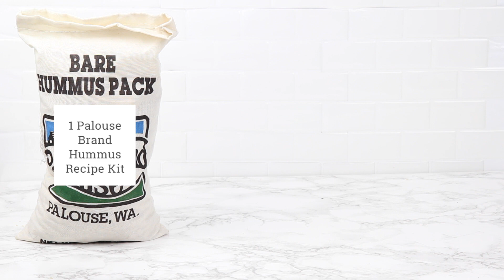How to Make Hummus Recipe: The Easiest Way Ever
Easy Recipes for Making Your Own Hummus -

Learn how to make hummus using Palouse Brand's Hummus Kit. Whether you are making hummus with chickpeas or garbanzo beans (by the way they are the same thing, just named different), our hummus will tantalize your taste buds.

All you need in addition to the kit is olive oil and water! You can keep the hummus kit in the pantry and pull it out anytime you like. Our Bare Hummus is a wonderful plain hummus or you can kick it up a notch and flavor it however you like. Try adding roasted vegetables or sun dried tomato. Hummus can be expensive, but compare our hummus kit at $0.16 per finished ounce to grocery brands averaging over $0.45/ounce.

Here is a link to buying the hummus kit - you can also find us on Amazon by searching for Hummus Kits

In each kit you will find garbanzo beans aka. chickpeas, sesame seeds, and seasonings. These kits make a LOT of hummus. But don't worry you can freeze the hummus and pull it our whenever needed.

About the Product:
- The chickpeas/garbanzo beans in this kit are NON-GMO VERIFIED, Certified Kosher Parve, Food Alliance Certified and carry the quality seal from the US Dry Pea Council.
- USA GROWN: The beans were grown in Washington State by Steve & Kevin Mader.
- Our dry packed Hummus kits make a total of 120 ounces. Each pack contains 8, 15 oz servings. No added MSG, Artificial Colors or Flavors.
- A party planners dream! Shelf stable dry beans and spices - follow the simple directions and have hummus in no time.

Each kit includes: Dry Garbanzo Beans and Herbs and Spices for creating the hummus fresh in your home. All you need at home to make this hummus is olive oil & water.

Directions: Hydrate our dry beans (soak them in water overnight then boil for 1 hour). Create tahini by adding sesame packet (included in kit) with your olive oil to food processor. Add beans to your food processor then seasonings (sold in each kit). SERVE IT to your best friends!

00:00:05 Easy Recipes for Making Your Own Hummus
00:00:20 How to Make Hummus From Scratch Recipe
00:00:36 How to Make Hummus From Recipe
00:00:51 How to Make Hummus Video
00:01:07 How to Make Your Own Hummus From Scratch